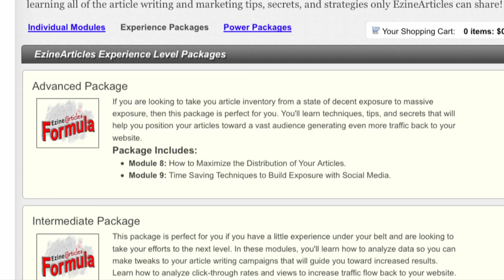EzineArticles Behind the Scenes: Meet Rob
Meet Rob. He's the Director of Online Education here at EzineArticles. Find out how he can make your article writing efforts easier, get a behind-the-scenes look into his daily life (including a rare glimpse of the EzineArticles' slide), and discover additional tips for Expert Authors.